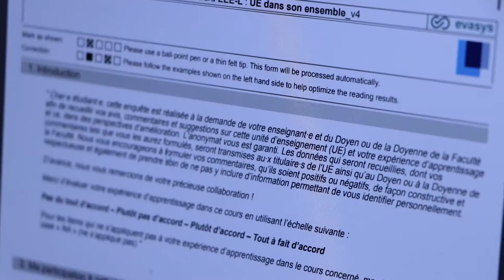EEE – C'est quoi l'EEE ?